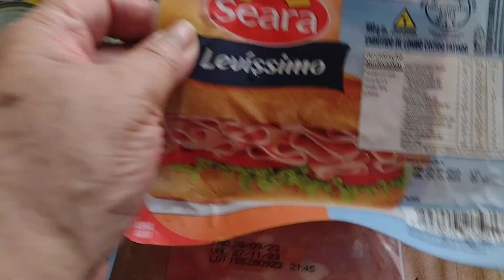Ganhei R$:588,00 dos vídeos que fiz para o Youtube e fiz essa compra de mantimentos